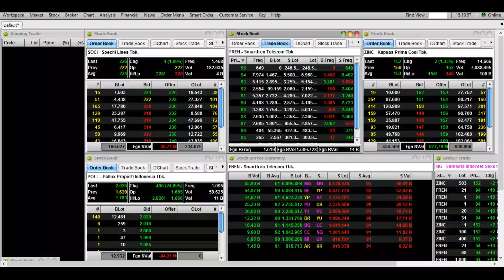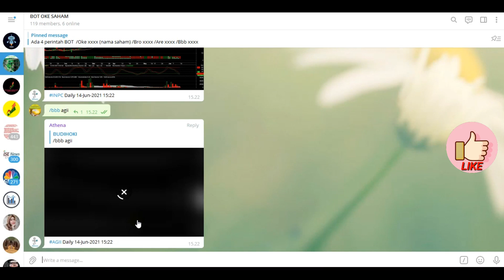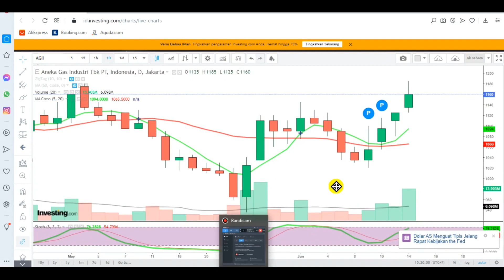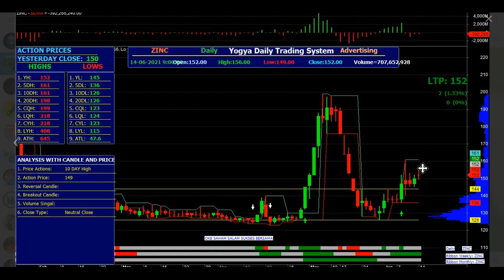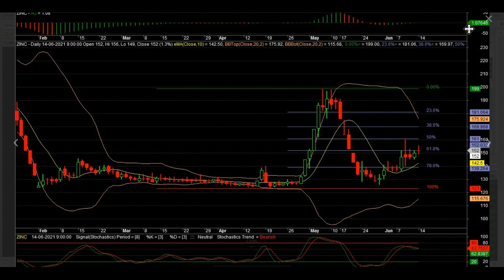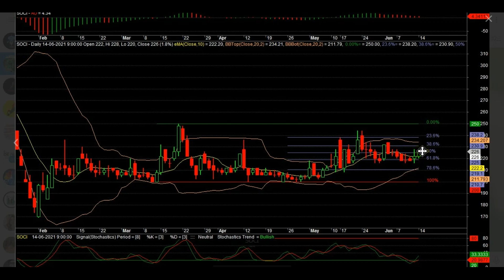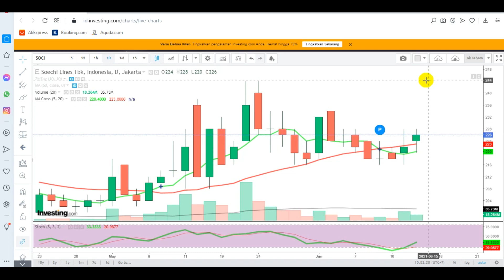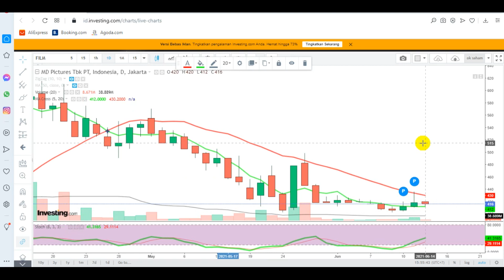REVIEW & REKOMENDASI SAHAM FREN AGII ZINC SOCI FILM SELASA 15 JUNI 2021 ANALISA TEKNIKAL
INFORMASI KELAS BELAJAR SAHAM BISA HUB ADMIN D NO WA 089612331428

CUAN BESAR
2021 DAPAT SATU MILYAR
AMIIN

BISNIS SAHAM
INVESTASI SAHAM
TRADING SAHAM
REKOMENDASI SAHAM
CNBC
IDX
IHSG
ANALISA TEKNIKAL
ANALISA FUNDAMENTAL